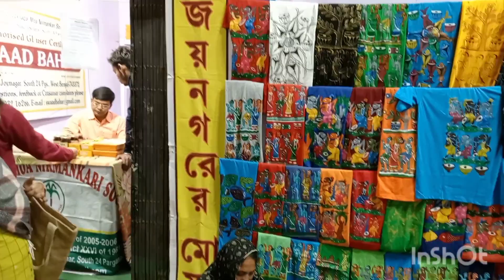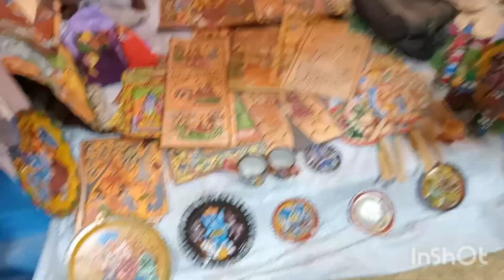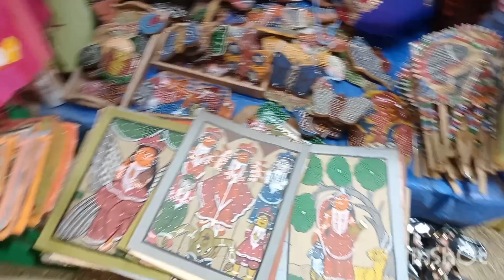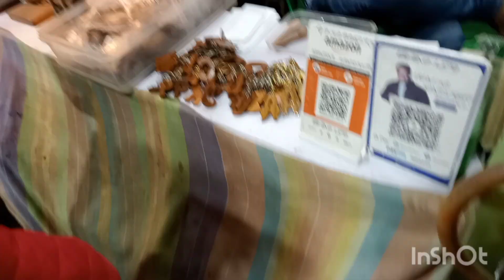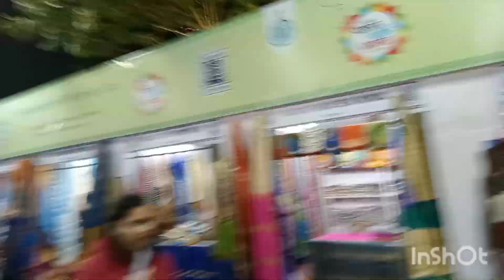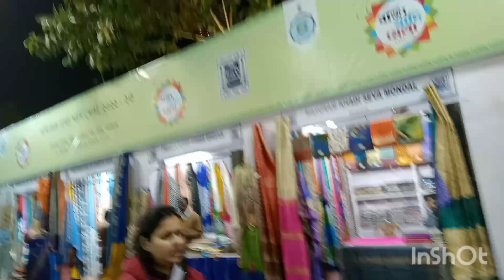Khaddo shilpo mela Kolkata bangla